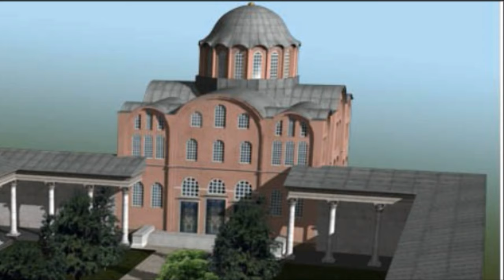Alexios I Komnenos, the Restorer - Short documentary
Short documentary about the crisis in the Byzantine Empire in the late XIth century and Alexios I Komnenos.

Writing, maps, narration and editing by Nicolas Sanz.

Bibliography:
The Alexiad - Anna Komnenos
Short history of Byzantium - John Julius Norwich
A synopsis of Byzantine history - John Skylitzes
The Oxford dictionary of Byzantium - Alexander Khazan